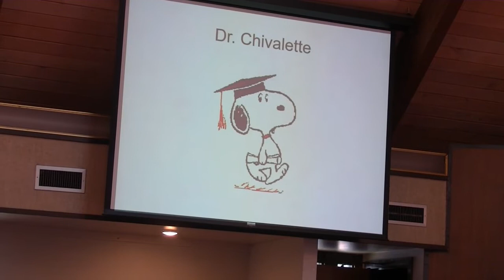Calvaryslz - Mrs Wells - Kindergarten Commencement - May 31, 2017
Mrs Wells' Kindergarten class sings, acts, and 'commences' for you.  A separate video shows slide highlights of the year.
Great job, Kindergarteners - er, First Graders!